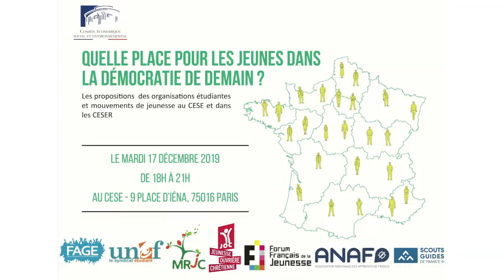Tom Chevalier (CNRS) - Jeunesse et démocratie - cese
Tom CHEVALIER, Chargé de recherche CNRS à Arènes et chercheur associé à Sciences Po, intervenu lors de l'événement « Quelle place pour les jeunes dans la démocratie de demain ? », organisé au CESE le 17 décembre 2019.